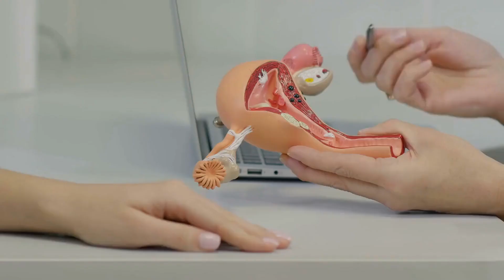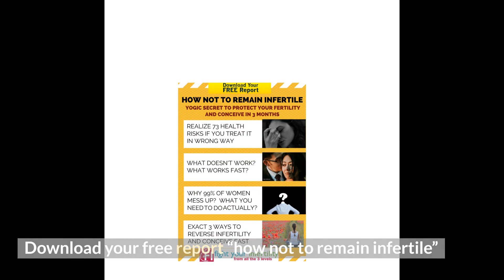The Simple Three: The Easy Way to Reverse Infertility and Conceive Fast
👉 Download free guide "TRANSFORM YOUR FERTILITY JOURNEY a Simple Guide to Getting Pregnant Naturally"

Your body is causing infertility.
Your mind is causing infertility.
Your energy is causing infertility.
Unless you treat your infertility problem from all the 3 levels i.e. body, mind and energy it is very difficult to get pregnancy.
That is the reason trying to get pregnancy becomes so hard for you.

Free Check Lists
👉Download free checklist "INFERTILITY CURE CHECKLIST to Rewire Your Mind, Reclaim Your Fertility"
👉Download free checklist "INFERTILITY RISKS CHECKLIST to Protect Your Dream of Motherhood"
👉Download free checklist "7 COMMON FERTILITY MISTAKES and How to Avoid Them Naturally"

Free Guides
👉 Download free guide "REVIVE YOUR FERTILITY with a Simple 10-Minute Solution"
👉 Download free guide "CONQUERING FIBROIDS NATURALLY a Guide to Pregnancy Success"
👉 Download free guide "NATURAL PATH TO PREGNANCY a guide to Overcoming High Prolactin Levels"
👉 Download free guide "UNLOCKING THE PATH TO FERTILITY a Guide to Naturally Overcoming Blocked Fallopian Tubes"